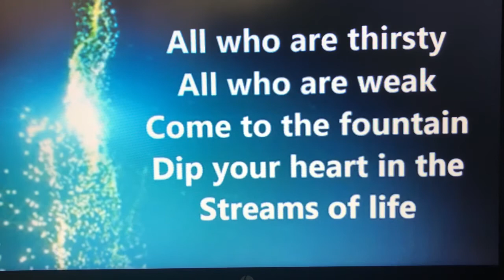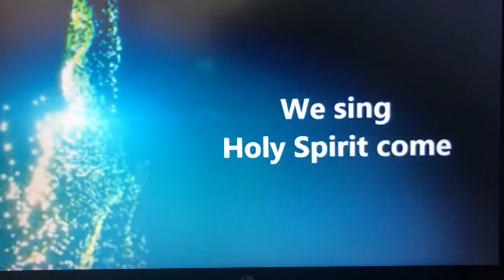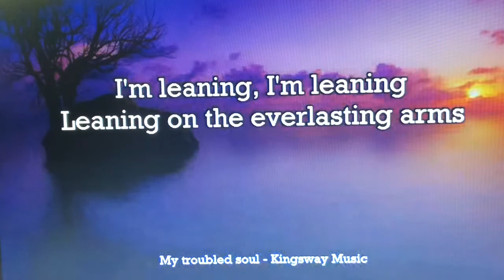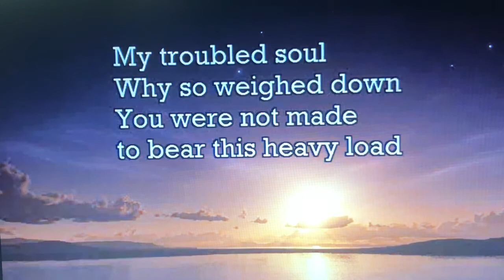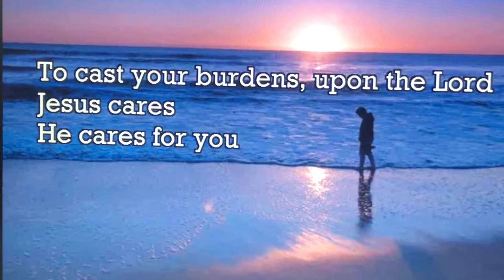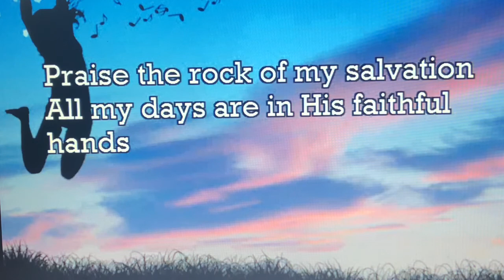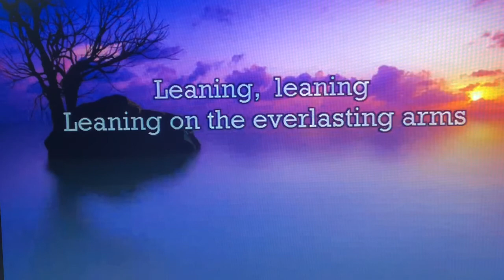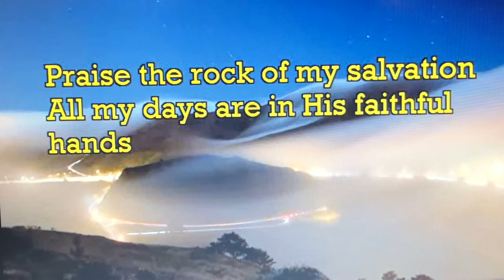Sunday 28th June 2020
Jesus says, “Call on me”